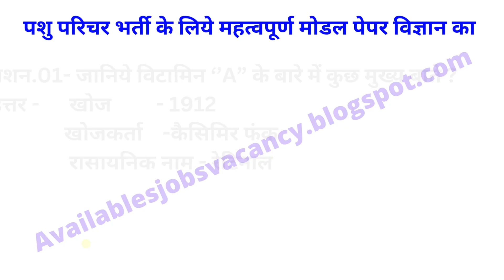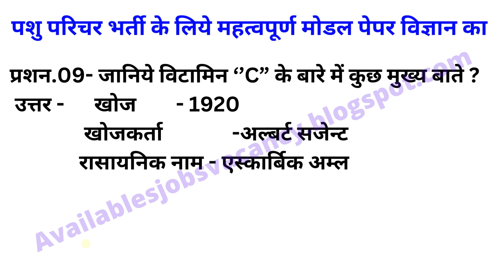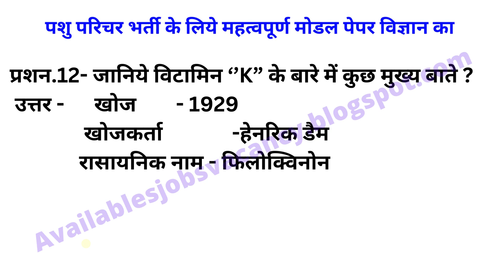पशु परिचर भर्ती | महत्वपूर्ण विज्ञान का मोडल पेपर विज्ञान | पशु परिचर (Animal Attendant) सीधी भर्ती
पशु परिचर भर्ती  के लिये महत्वपूर्ण विज्ञान का मोडल पेपर विज्ञान | जानिये विटामिनों के बारे में पशु परिचर भर्ती  के लिये महत्वपूर्ण विज्ञान का मोडल पेपर विज्ञान | जानिये विटामिनों के बारे में पशु परिचर भर्ती  के लिये महत्वपूर्ण विज्ञान का मोडल पेपर विज्ञान | जानिये विटामिनों के बारे में पशु परिचर भर्ती  के लिये महत्वपूर्ण विज्ञान का मोडल पेपर विज्ञान | जानिये विटामिनों के बारे में पशु परिचर भर्ती  के लिये महत्वपूर्ण विज्ञान का मोडल पेपर विज्ञान | जानिये विटामिनों के बारे में पशु परिचर भर्ती  के लिये महत्वपूर्ण विज्ञान का मोडल पेपर विज्ञान | जानिये विटामिनों के बारे में

पशु परिचर (Animal Attendant) सीधी भर्ती
पशु परिचर (Animal Attendant) सीधी भर्ती मोडल पेपर विज्ञान
Animal Attendant)मोडल पेपर विज्ञान